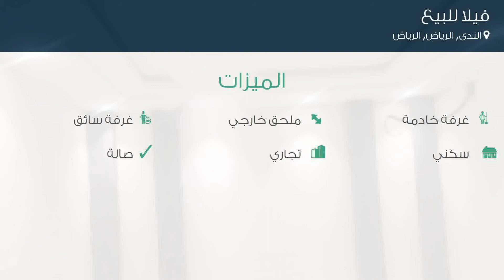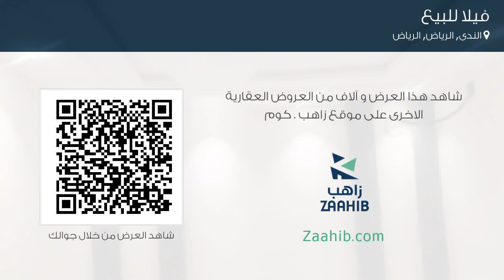فيلا للبيع في شارع القصرين, حي الندى, مدينة الرياض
تفاصيل العرض:-

رقم: 4735995

ميزات:-

5 الغرف, 3 غرف أخرى, 5 عدد دورات المياه, 1 سعة مرآب السيارات, ملحق خارجي, غرفة خادمة, غرفة سائق, سكني, تجاري, صالة